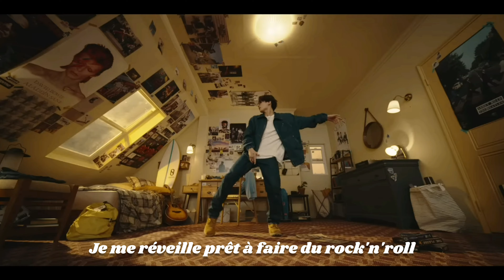BTS (방탄소년단) 'Dynamite' [French Version]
⚠️ Cette vidéo est un repost. Je l'avais publié il y a 3 ans et je le repost aujourd'hui avec quelques modifications (juste le début). J'espère que vous allez bien aimer 😁

Hello 🤗

Si vous avez aimé n'hésitez pas à mettre un petit commentaire, ça me fait toujours plaisir ❤

Si vous voulez me suivre sur d'autres plateformes je post quelques fois des choses sur instagram et tiktok, mais je vous préviens, je ne suis pas très active haha. Mais pour me contacter c'est plus simple de passer par instagram:

Tiktok: spicysmilee (C'EST MON UNIQUE COMPTE TIKTOK OFFICIEL. BEAUCOUP DE PERSONNES ME VOLENT MON CONTENU MAIS CE COMPTE LÀ C'EST BIEN MOI)

Je créé des chansons moi-même que je post sur soundcloud: Anne-Maeva

Bisous, à bientôt j'espère 😘